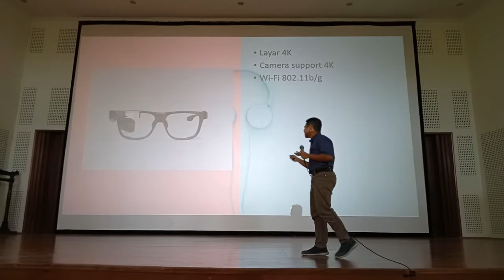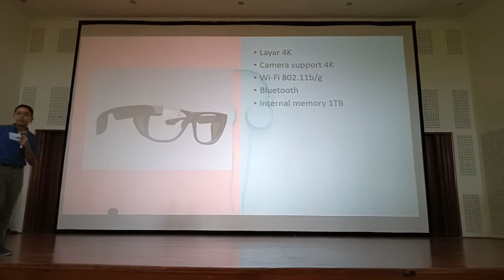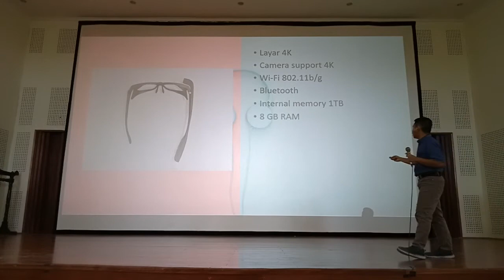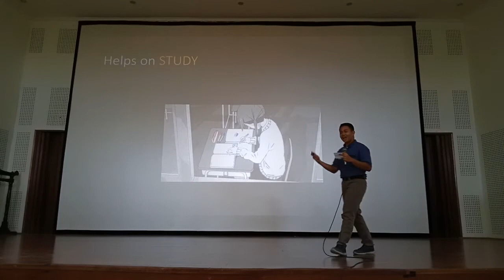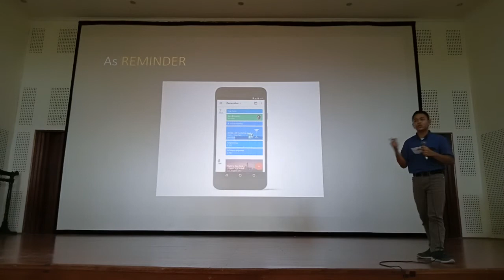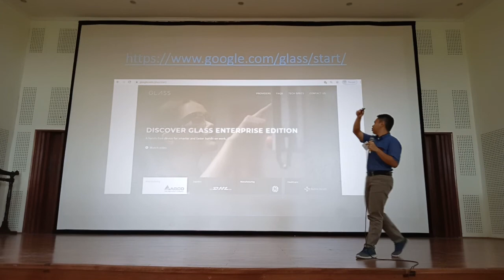Ahmad Nasrullah, English Practical Exam 2020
Google Glass

English Practical Exam at SMAN Banua Kalsel